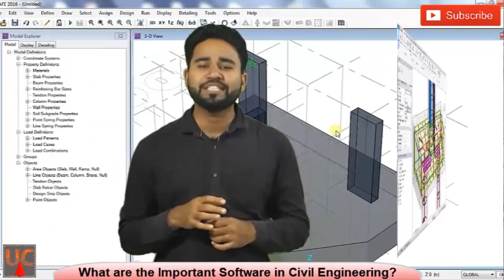Top-10 | Civil Engineering | Software & there Uses ||By- Akash Pandey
Hello friends...